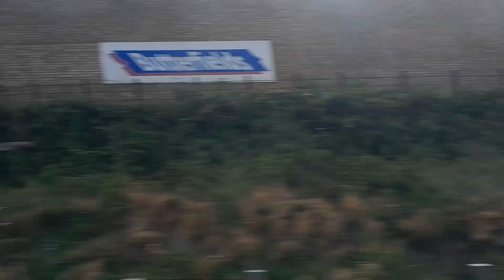11 July 2024